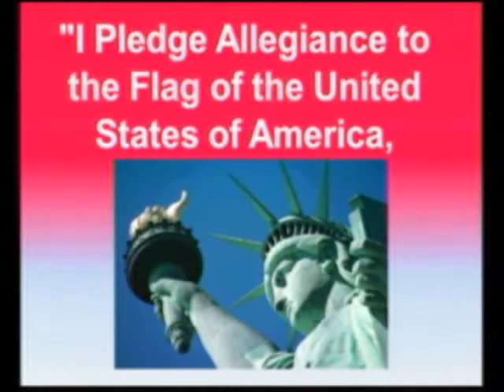1-9-15 Aishwarya & Elizabeth